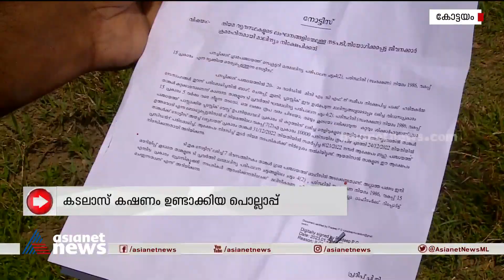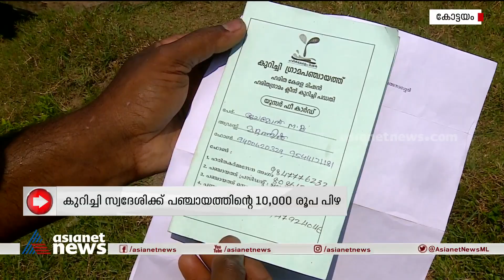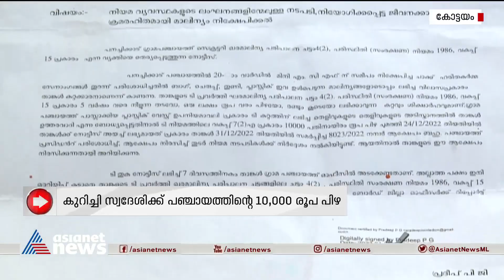മേൽവിലാസമെഴുതിയ കടലാസ് മാലിന്യക്കൂനയിൽ, 10000 രൂപ പിഴ! | Kottayam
മേൽവിലാസമെഴുതിയ കടലാസ് മാലിന്യക്കൂനയിൽ, 10000 രൂപ പിഴയൊടുക്കണമെന്ന് പഞ്ചായത്ത്! എന്തുചെയ്യണമെന്നറിയാതെ അന്തിച്ച് കോട്ടയം കുറിച്ചി സ്വദേശി ജയമോൻ